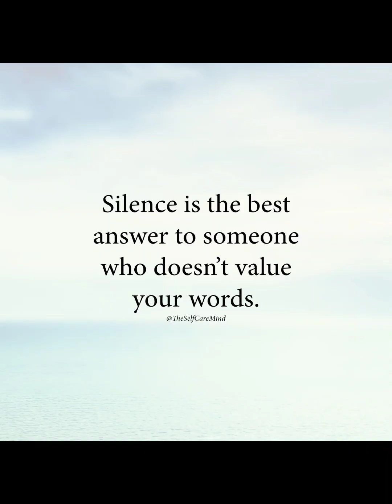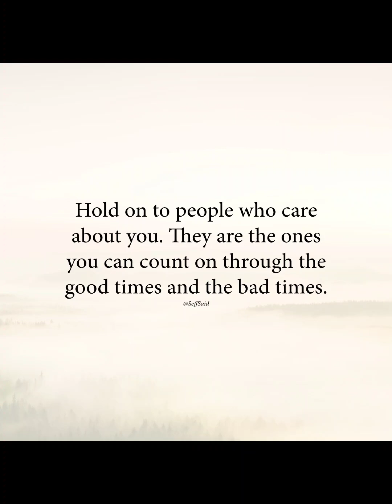my dream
the perfect place for a perfect holiday